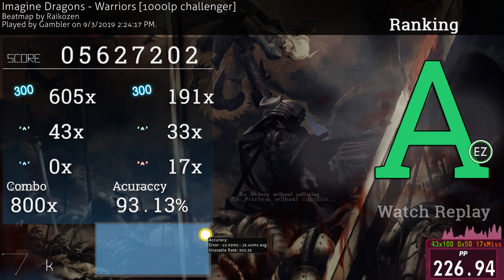osu! | Gambler | Imagine Dragons - Warriors [1000lp challenger] +EZ 93.13% 800/918x 17❌ #43 | #1 EZ!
Map | Click "Show more" for an explanation what this video and free to play rhythm game is all about!